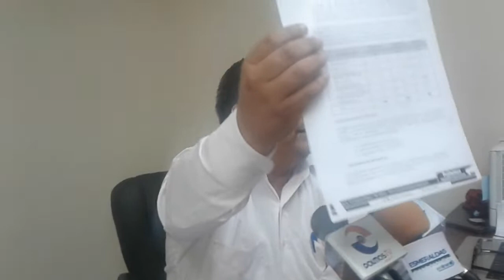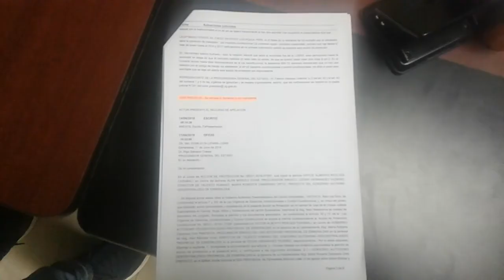AB CESAR HERNANDEZ DIRECTOR DEL DEPARTAMENTO DE TALENTO HUMANO DEL GOBIERNO PROVINCIAL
DA DECLARACIONES SOBRE LOS TRABAJADORES SEPARADOS DEL GOBIERNO  PROVINCIAL